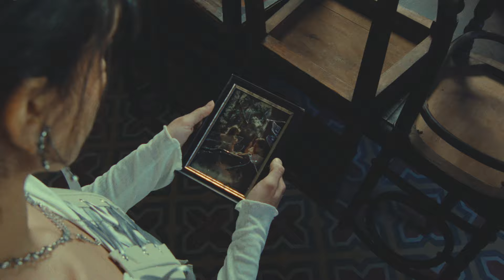LISASINSON - Salgo A La Calle [Official]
Se inicia una nueva etapa en la que se deja atisbar un sonido más maduro, igual de enérgico, más melódico, algo menos urgente. La canción comienza con un bajo contundente, como si Simon Gallup (THE CURE) hubiese montado un grupo con las DRY CLEANING o COACH PARTY. No nos cabe duda de que “Salgo A La Calle” es un nuevo salto en la trayectoria de LISASINSON.
This is the beginning of a new era, where they give us a glimpse of a more mature sound, just as energetic, a bit less urgent. The song begins with a solid bass, as if Simon Gallup (THE CURE) had gotten a group together with DRY CLEANING or COACH PARTY. There is no doubt that “Salgo A La Calle” is a new step in LISASINSON’s trajectory, and we hope and we believe that it will be so on many levels.

*An indie pop record label to make you dance, dream, feel, love, laugh, and cry*

LISASINSON: + INFO: [Es] [En] | Instagram | YouTube: @lisasinson | TikTok: @lisasinsonm | Twitter | Facebook | On Spotify | On Apple Music / iTunes | Bandcamp

Song taken from ER-D366 LISASINSON "Salgo A La Calle" Digital Single | On sale clicking ➔

LYRICS:
Salgo a la calle
Dicen que hoy va a llover
Por fin no hace calor
Y puedo pensar bien
En este lugar no escucho
A los coches pasar
Hacía tiempo que
No me escuchaba respirar

Llevo demasiado tiempo
Sin mirar a donde voy
Veo una casa vacía
Tan vacía como yo
Sé que nunca había estado aquí
Pero me recuerda mucho al sitio
Donde me conocí

Y me puse a correr
Sé que hice lo que tenía que hacer
Lo que tenía que hacer
Y lloré todo lo que no lloré
No fue fácil entender
Lo que había sucedido
Aquel día en que me marché